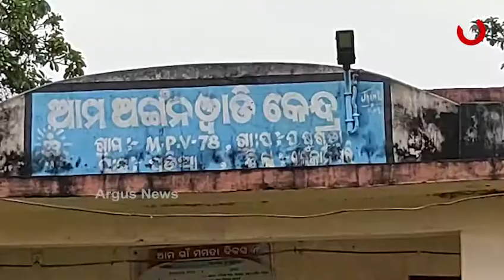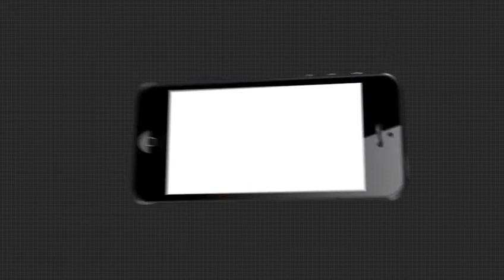ଚିକିତ୍ସା ପାଇଁ ଅର୍ଥ ସାଜିଛି ବାଧକ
ଚିକିତ୍ସା ପାଇଁ ଅର୍ଥ ସାଜିଛି ବାଧକ  । ଦୁଇଥର ଅପରେସନ ପରେ ବି ତିନିବର୍ଷର ଶିଶୁର ଯନ୍ତ୍ରଣା କମୁନି । ଦିନକୁ ଦିନ ଆଙ୍ଗୁଠି ଗୁଡିକ ବଙ୍କି ବଙ୍କି ଯାଉଛି । ପାଠପଢା ଦୂରରେ ଥାଉ ର ହାତରେ କୌଣସି ଜିନିଷ ଧରିପାରୁନି । ବାହାରକୁ ନେଇ ଅଧିକ ଚିକିତ୍ସା କରିବାକୁ ବାପା ମାଆ ପାଖରେ ଟଙ୍କା ନାହିଁ । ଏଭଳି ଏକ ଦୁଃଖଦ ଘଟଣା ଦେଖିବାକୁ ମିଳିଛି ମାଲକାନଗିରି ଜିଲ୍ଲା କାଲିମେଳା ବ୍ଳକ ପୁଷୁଗୁଡା ପଞ୍ଚାୟତ ଏମପିଭି - ୭୮ ଗାଁରେ ।